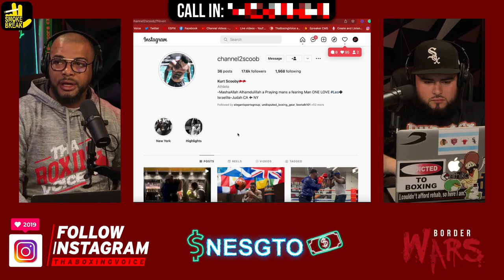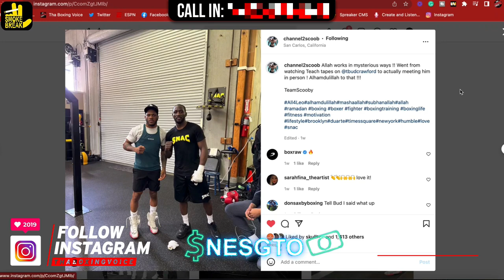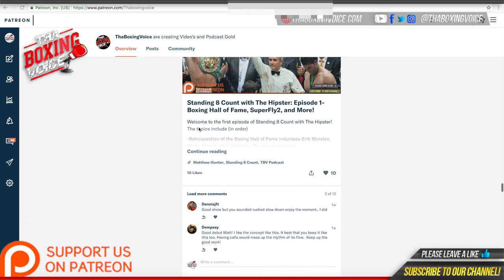🚨"I perform best under the lights💡" Kurt Scoby 7-0 on sparring Haney, working w/Don Saxby @ Gleasons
MUSIC CREDIT